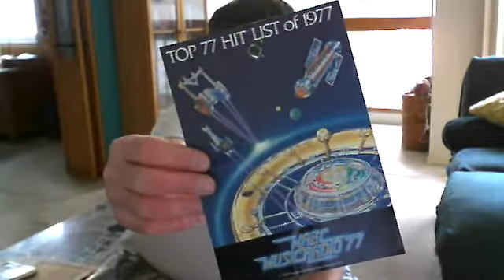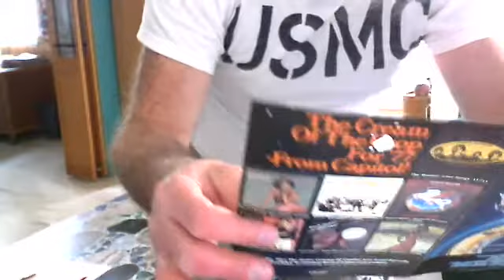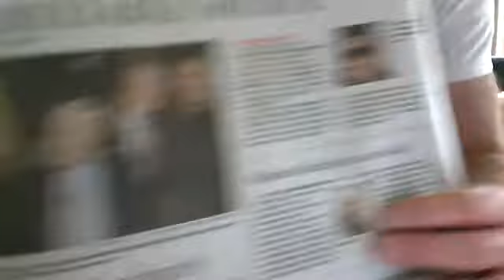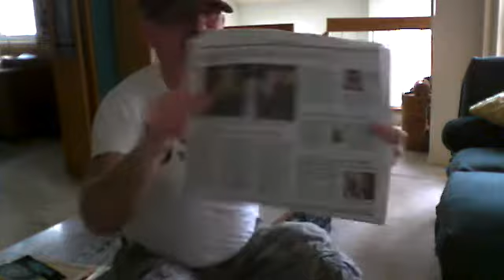Some audio from WASH in 1970, a music chart from WABC radio in 1977, another rant about the awful Style section at the Washington Post, plus I take an in-depth look at the 2nd week of February radio ratings in the 25-54 demo. Today's "Dave TV" at dcrtv.com.